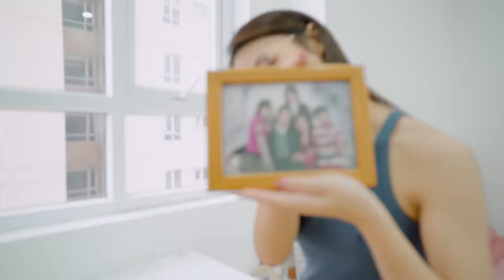Bên trong nhà mới của mình | House Tour Khánh Vy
Mời bạn đến thăm nhà của mình. My very first house tour

Nhà nhỏ nhà to, nhà cao nhà thấp, ở đây ở kia, miễn là mình cảm thấy thoải mái, được thuộc về thì đó hẳn là một căn nhà rất đẹp rùii. Gửi gắm tinh thần tính cách và công năng sử dụng phù hợp với bản thân vào ngôi nhà là lời khuyên giá trị nhất mà mình nhận được từ bố trong quá trình làm và sửa nhà. Nói là vầy nhưng mình cũng không hẳn là người có gu thẩm mỹ cao, không tập trung nhiều vào chi tiết, nên nhà của mình nhìn chung cơ bản và đang hoàn thiện. Vậy nên, có đôi chỗ nào chưa đúng theo quy cách thiết kế thì các bác thông cảm cho em nhaaa. Mong mọi người xem video zuii zẻ zui zẻeee

Có chiếc ghế mát xa mình ngồi làm việc, các bạn thấy ưng thì tham khảo ở đây hén:
Mình gọi hotline order và ship nhiệt tình, đủ hướng dẫn, tận nơi lun: 19000065